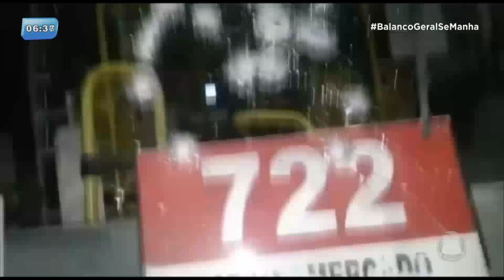Bandidos atiram contra ônibus para roubar - BALANÇO GERAL MANHÃ